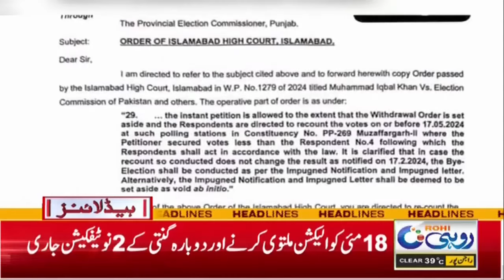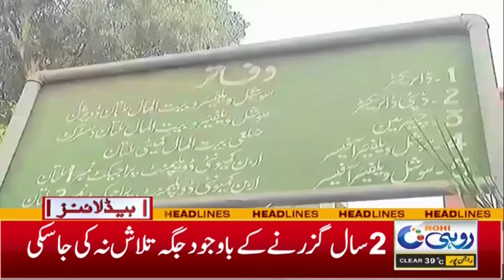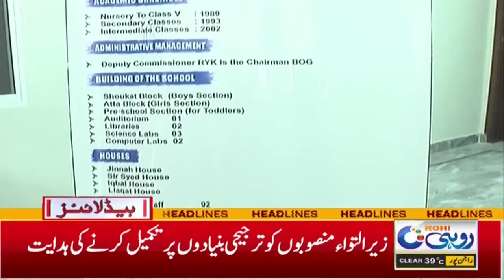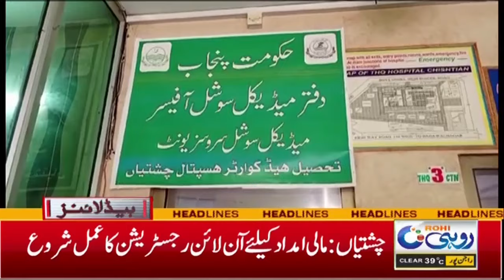5 am News Headlines l 16 May 2024 l Rohi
5 am News Headlines l 16 May 2024 l Rohi